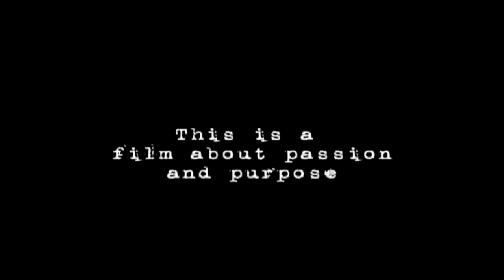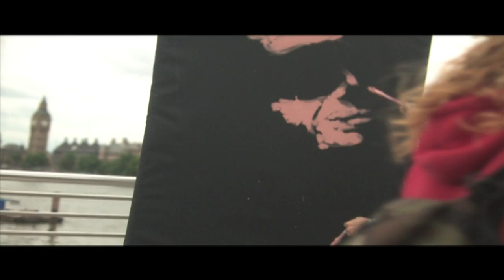walking dreams official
This is a film about passion and purpose. 3 years in the making of david garibaldi giving personal influence on strangers and everyone else in between that life is about passion and purpose. a real showing of social relationships